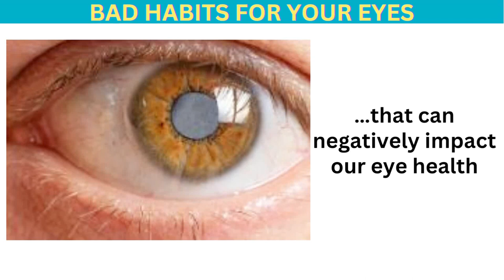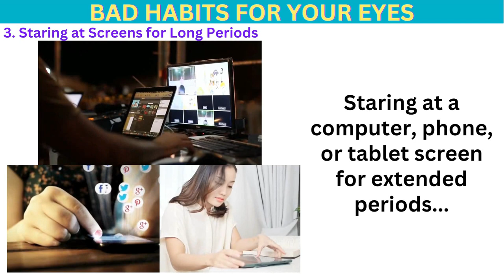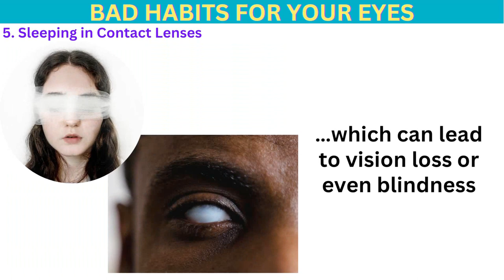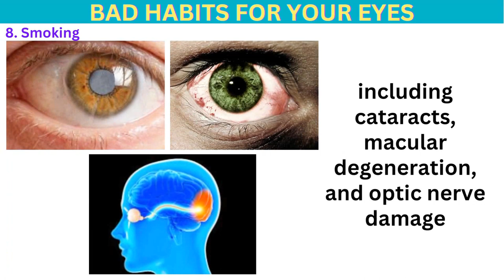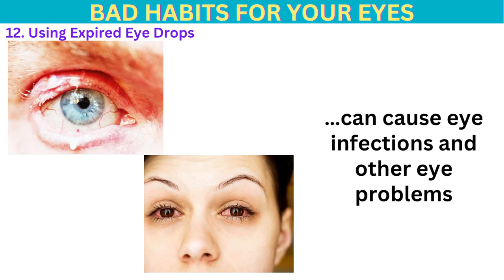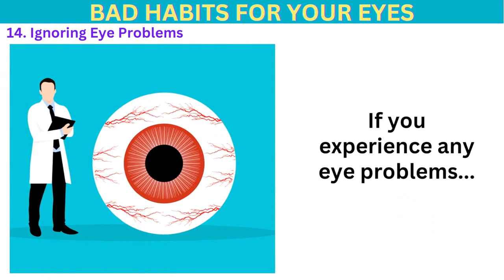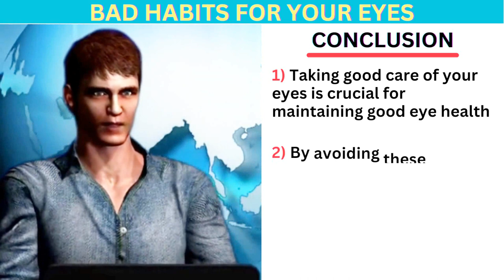Bad Habits That Damage Your Eyes & Eyesight (EYE HEALTH)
In this video, we discuss some common bad habits that can damage your eyes over time. Our eyes are precious organs that allow us to see the world around us, but we often neglect to take care of them properly. Many of us engage in habits that can have long-term negative effects on our eyesight. Watch the entire video to take charge of your eyes and improve eyesight.